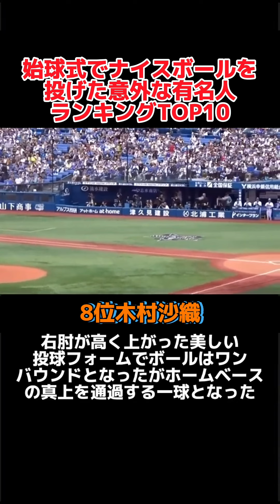始球式にてめちゃめちゃナイスボールだったランキングTOP10発表！！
毎日野球に関する面白いランキングや雑学を紹介しています！